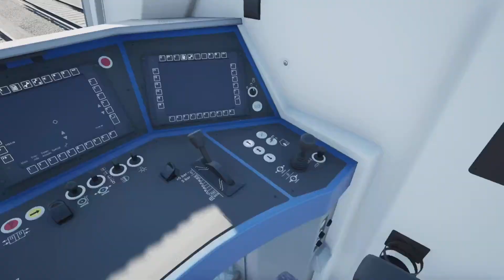TSW4 CFC Rocky7 Railways Vectron 193 trailer